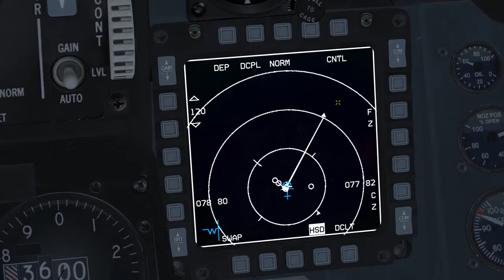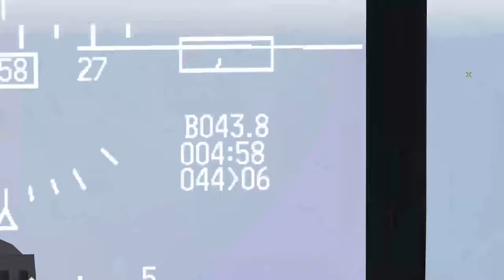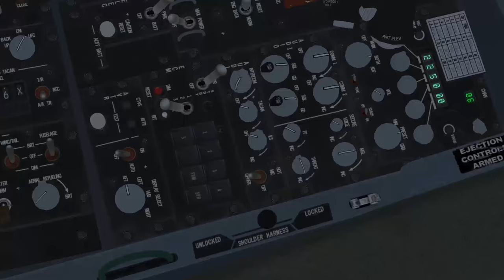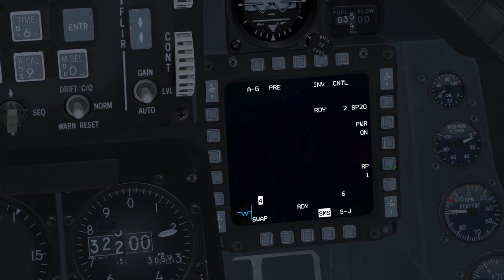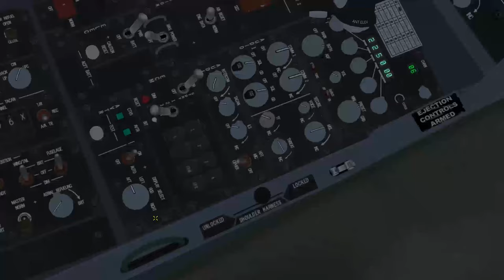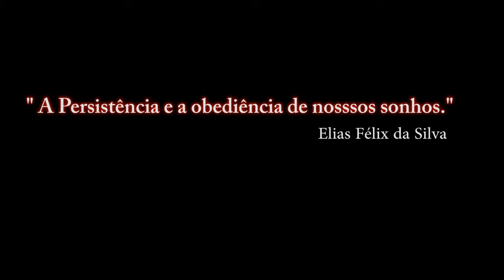FORÇA AÉREA BRASILEIRA _ SPICE 2000 / Falcon BMS 4.33- PT-BR